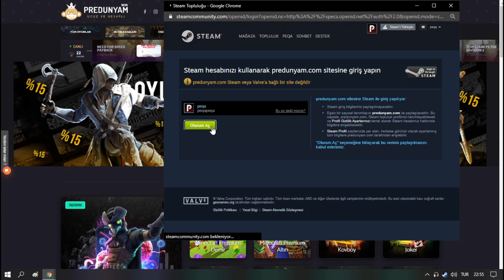HİLE AÇIP İSYANCILARI TROLLEDİM! KOMİK KOMUT! | CS:GO Jailbreak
Merhaba Arkadaşlar ben Ahmet, CS:GO Jailbreak modunda Hile açıp sunucuyu trolledim. Komik isyancılara komut oldu! İyi seyirler..

Siz de Sunucu Tanıtım videoları yaptırmak istiyorsanız Yukarıdaki Discordumdan veya Steam profilimden bana ulaşabilirsiniz.